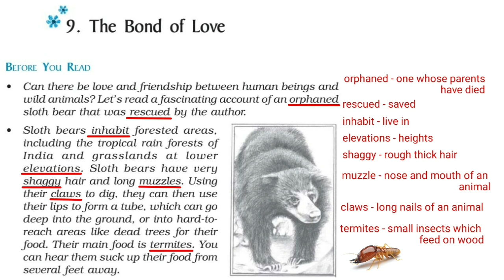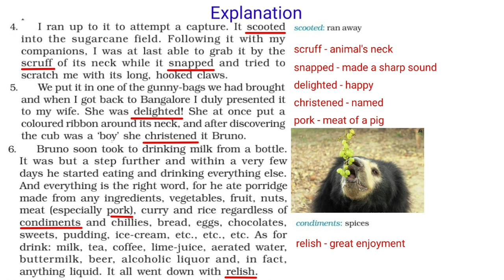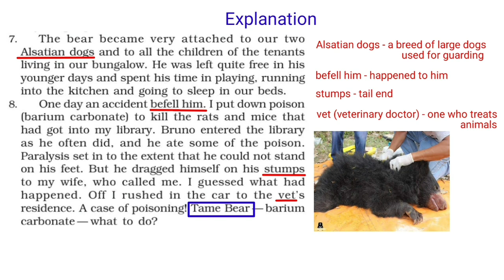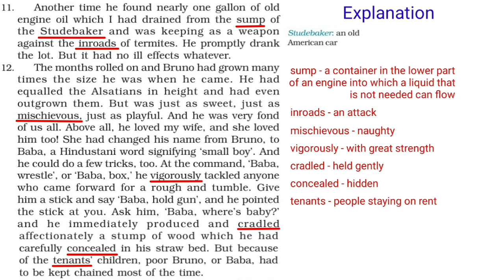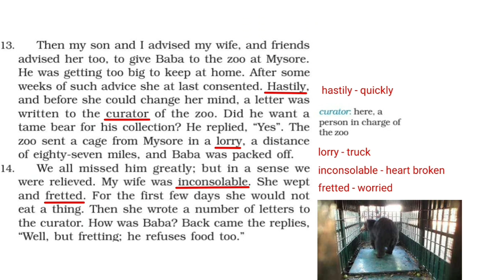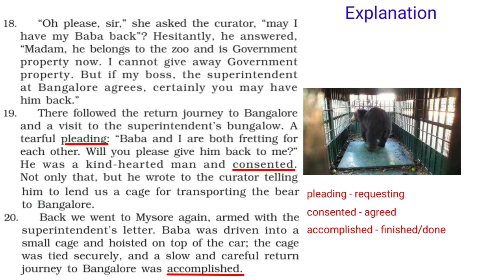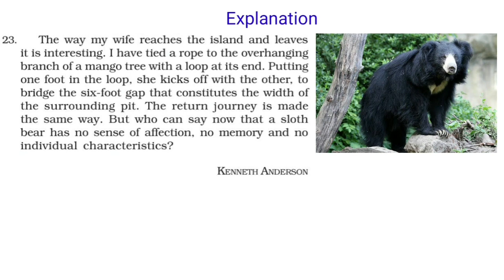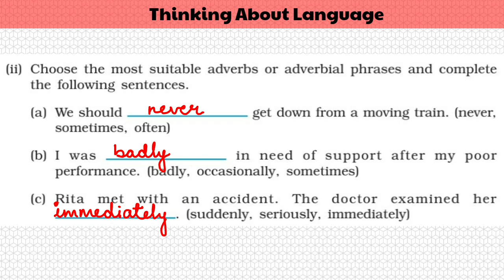Class 9 (Beehive) - The Bond of Love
TIMESTAMPS .

Introduction 00:13

About the Author 01:10

Reading & Explanation  02:20

Significance of the Title 36:16

Moral 37:02

Summary(written) 38:06

Questions-Answers
Thinking About The Text 38:24
Thinking About the Language 39:17